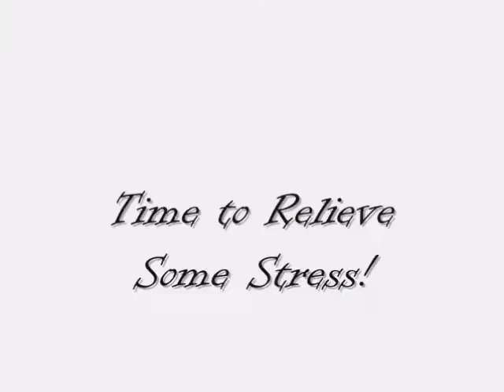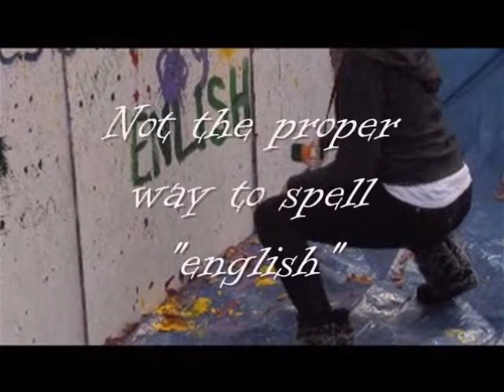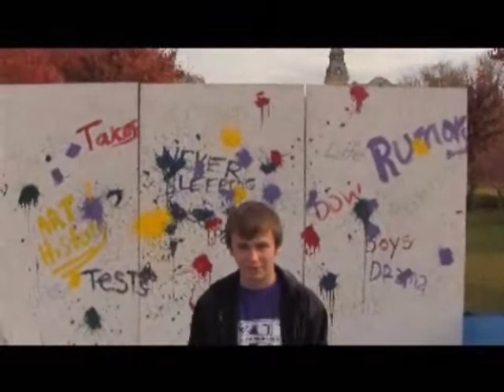Kansas State Leadership Paint Throw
To relieve stress, a leadership group at Kansas State University set up a board to throw paint on.